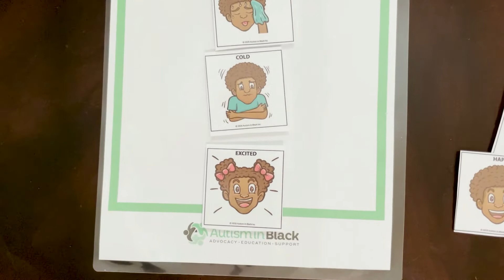Rosi Amador ~Thirteen WNET's "Parenting Minutes" ~ Spanish Voiceover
Rosi Amador provided the voiceover for this educational spot for Thirteen-WNET, the primary Public Broadcasting Service (PBS) member television station for the New York City market. Thank you so much to The WNET Group and Suzanne Rose, Senior Producer at Thirteen-WNET, for this amazing opportunity!

Rosi is the principal of Amador Bilingual Voiceovers, providing flawless native unaccented or accented English and Spanish voiceovers since 1994. She is bicultural and bilingual, a native speaker of both languages and, along with her husband and partner Brian Amador, provides voiceovers for media producers internationally recording from her private, professional studio in Boston. She specializes in TV and radio commercials, narrations, eLearning, documentaries, audio tours, TV promo, children's audiobooks and animations.